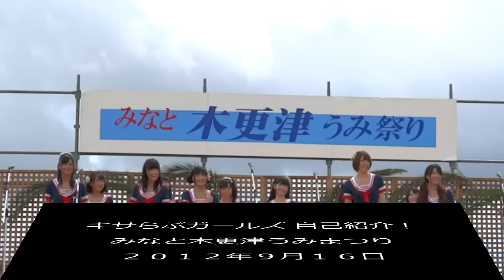キサらぶガールズ メンバー自己紹介！みなと木更津うみまつり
2012年9月16日。みなと木更津うみまつりに
キサらぶガールズが出演しました。
映像はメンバー12名の自己紹介コーナーです！